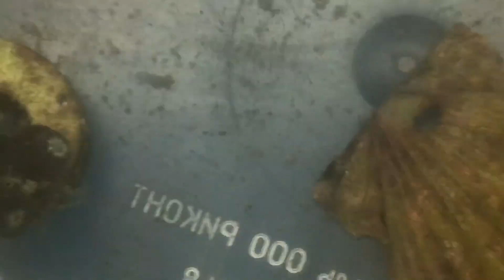Пришла мёртвая посылка с кораллами..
Обмен кораллами. Мои кораллы дошли без проблем, а вот мне пришли одни скелеты.. Коробка уехала в другой город. Водитель забил поставить коробку в кабину..